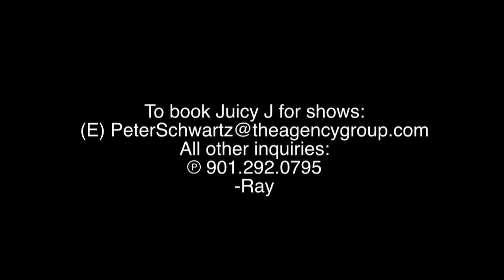Juicy J - Errbody Wave (Official Video) & Lyrics (Taylor Gang)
Lyrics:

[Hook: Juicy J]
Turn a nigga house to a cemetery
Leave'em dead in the dirt, now his ass buried
While he in his front yard that's gone be his grave
Say goodbye to the hater errbody wave

I won't let a nigga play with me, like a stingy nigga
Leave your body full of dirt, you dingy nigga
Kill a nigga right there in his front yard
Body parts all over like a junk yard
Bread on his head, all I do is say when
My guys see you in the club, beat your brains in
Hope that boy got his jewelry on, they takin'
And they reaching in your pockets for them Franklins
Got so many straps, I could be a gun broker
Cuttin' snakes in the grass like a lawnmower
Hundred round drums turn his body into a puzzle
Put that gun to your face, dog, like a muzzle

[Hook]

The ones that's hatin' the ones who broke, who ain't got no hustle
I got the magnums for you pussies, I ain't talking rubbers
So play games if you want, watch me end your credits
Got beef, leave your shirt, bloody red, like spaghetti
Never bought a gun for display, don't play I'mma shoot
AK, SK, turn them to alphabet soup
I keep them slugs, I'm not a coaster so fuck your mug
Got niggas out here shootin' shit up, I ain't talking drugs
Bullets wet a dirty nigga, call that making mud
Roll up on 'em, put the flame to 'em, call that smoking bud
Ain't shit changed I still lock 'em in the trunk
.45 cal, leave his ass dead drunk

[Hook]

Juicy J - Errbody Wave (Taylor Gang) (Official Video) & Lyrics